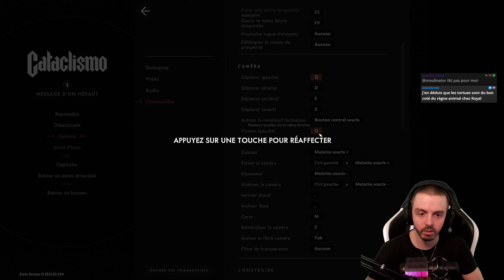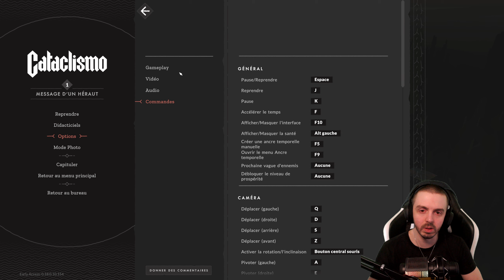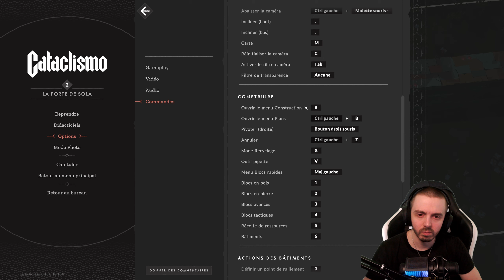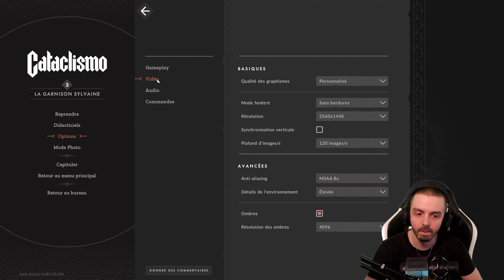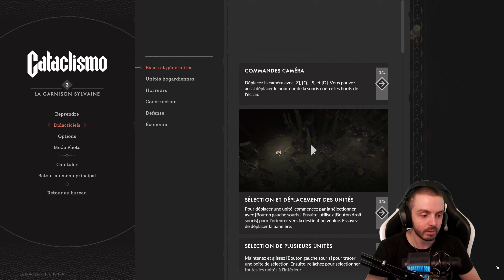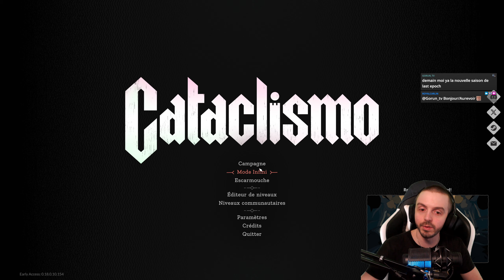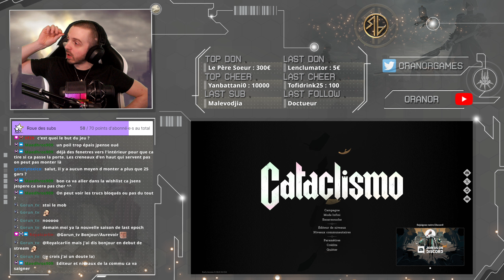[FR] Petit STR indépendant 🔥 Cataclismo 🔥 Live du 08/07 : Partie 1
Rediffusion du Stream du 08/07/2024 sur le jeu Cataclismo ! Vous avez raté le Live ? Pas de soucis, voilà du Gameplay !

​Cataclismo est un jeu de stratégie en temps réel où vous aurez à bâtir des châteaux un bloc après l'autre et à défendre l'humanité contre des armées d'horreurs. Dressez des forteresses, formez un vaste éventail d'unités et prenez des décisions tactiques lourdes de conséquences.